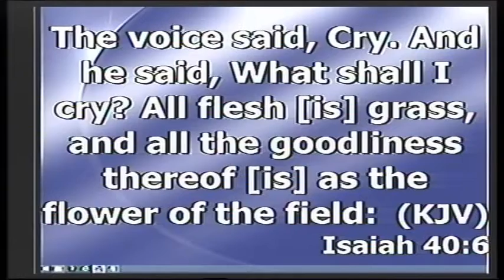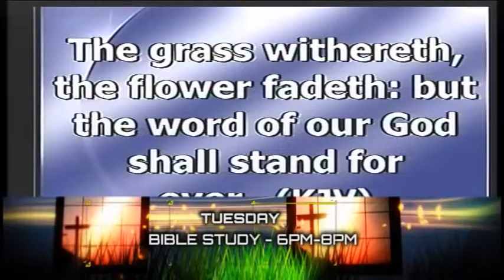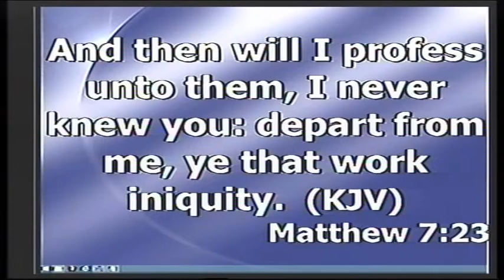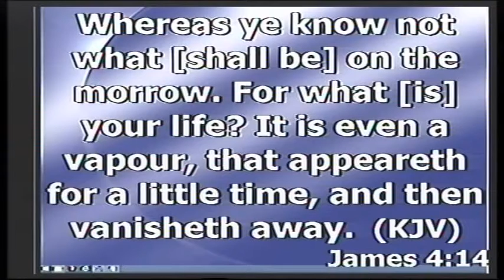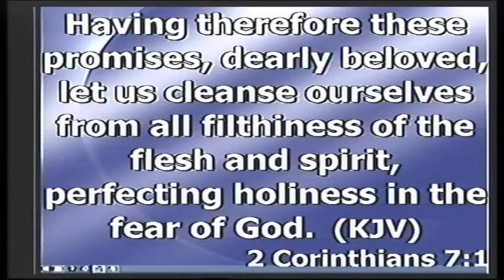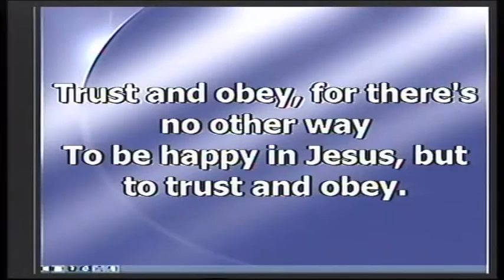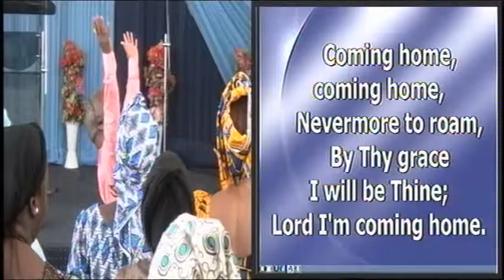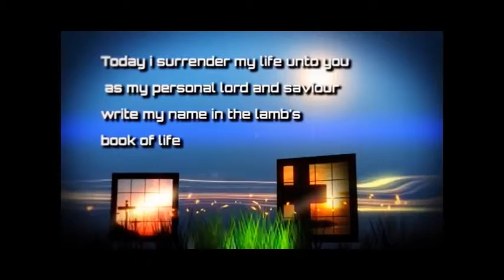USE THE REST OF YOUR LIFE TO PURSUE THE PURPOSE OF GOD PART 1 BY PASTOR JOSHUA OLUGBENGA UPLOADED B